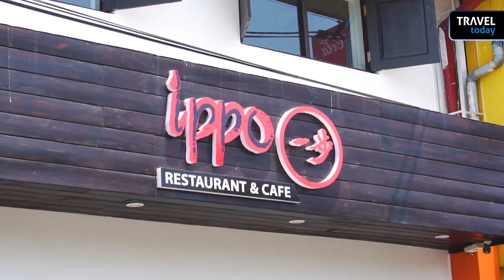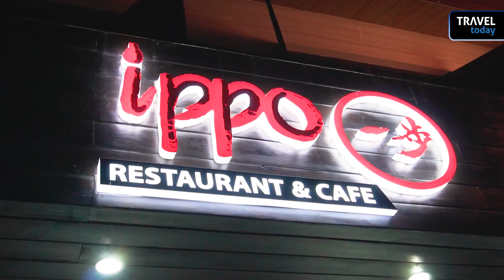Delicious !! CINNAMON WOOD OVEN PIZZA | කුරුදු දර පෝරණුවේ හැදෙන PIZZA කමුද ?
IPPO Restaurant & Cafe, a newly opened restaurant in the heart of Galle to serve our valuable customers the taste of Italian pizza cooked in a wood fire oven in the traditional way along with a range of other Italian delicacies.

Also for the Srilankan tongue looking for a taste of Sri Lankan rice, we have a range of rice dishes to choose from. All of these can be enjoyed in a tranquil environment with the comfort of colonial architecture mixed with modern luxuries.

Open Hours: 10.00am - 10.00pm
Address: No 46, Havelock Rd, Galle.

❤️ Pizza combo Offer: LKR 2500
Large Pizza + Medium Pizza + Coke 1l

❤️ Chicken Hawaiian Pizza: LKR 2550 (Large)
❤️ Ippo Special Rice: LKR 1300 (Serve for 02)
❤️ Spaghetti Carbonara: LKR 1480
❤️ Lasagna (Chicken / Beef): LKR 1675

10% Service Charge will Apply for Dine-in Orders

CAST
Executive Producer: Lasith Weerakoon
Host : Sandaru Bandara Weerasekara
Producer: Gagana Hirusha
Assistant Producer: Nisitha Nawanjana